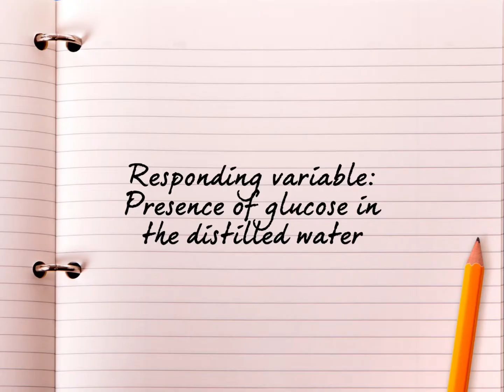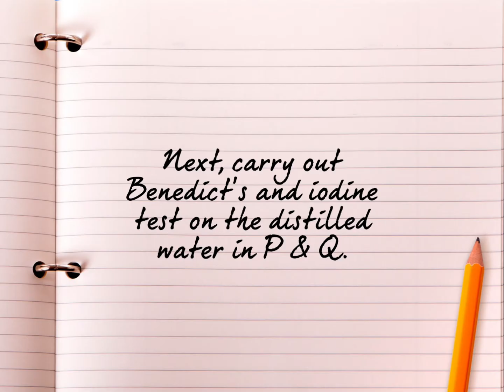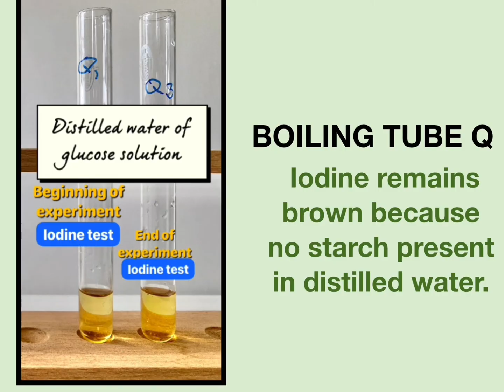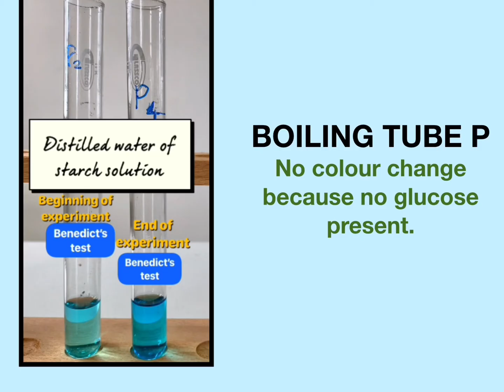To study the absorption of glucose through a Visking tube.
The aim of the experiment is to study the absorption of glucose through a Visking tube.The Visking tube represents the small intestine and the distilled water represents the bloodstream. Can glucose diffuse through a Visking tube?